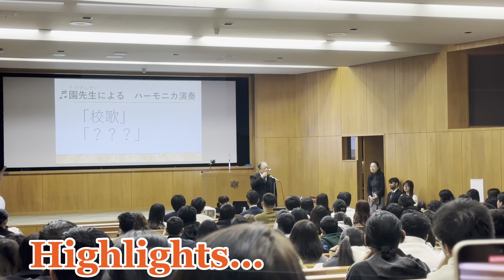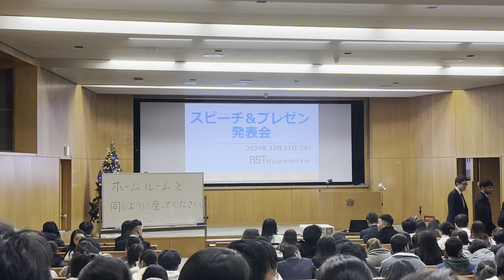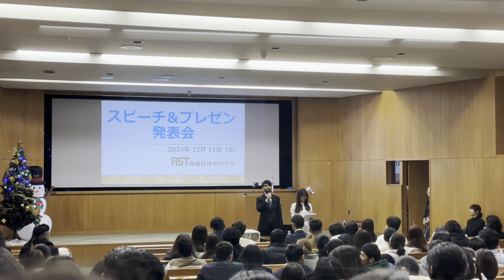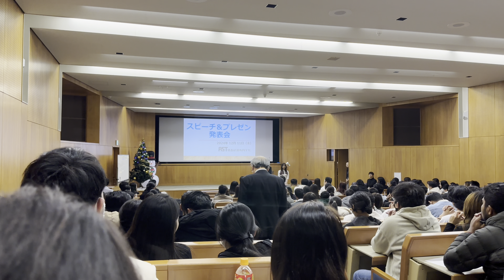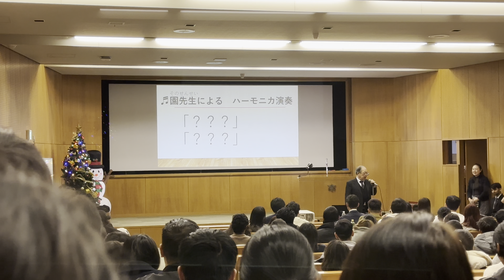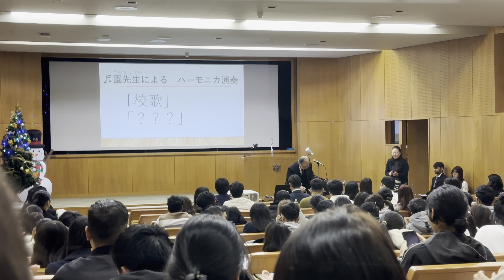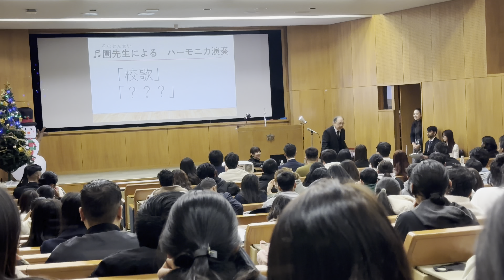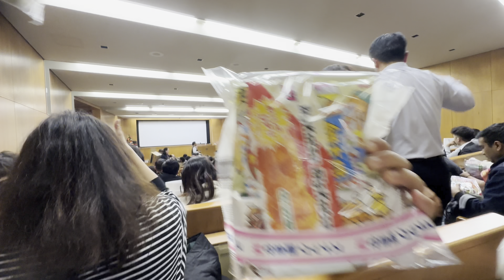Presentation ko din paryo jhagada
Presentation ko din gakko ma kt sathii laii jiskauda jhagada paryo😛 mobile khosera ladgdira😡